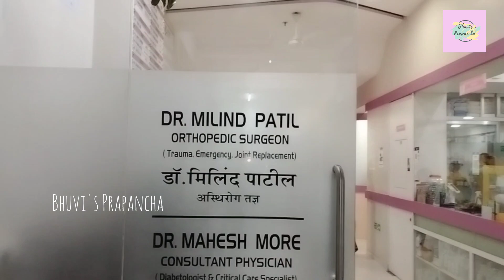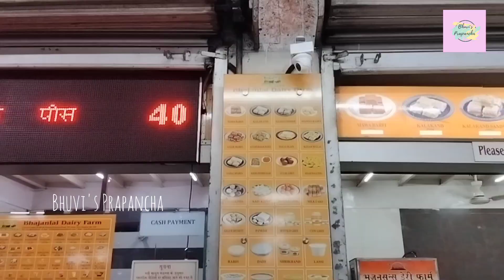OrthopaedicSurgeonನ appointment ಇದ್ದಕಾರಣ Mummyನ trainಹತ್ತಿಸೋದಿಕ್ಕೆ ಹೋಗೋಕೆಆಗಿಲ್ಲ#kannada#vlog#mumbai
Orthopaedic Surgeonನ appointment ಇದ್ದ ಕಾರಣ Mummyನ train ಹತ್ತಿಸೋದಿಕ್ಕೆ ಹೋಗೋಕೆ ಆಗಿಲ್ಲ